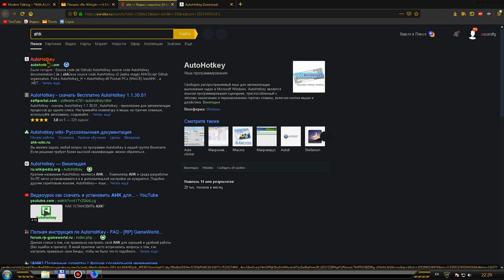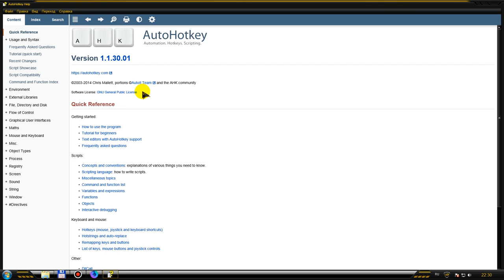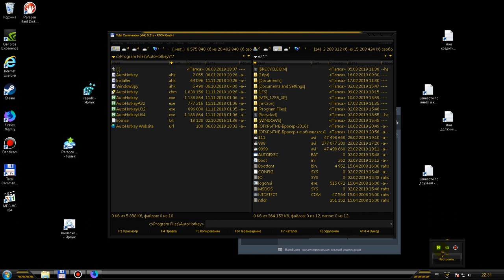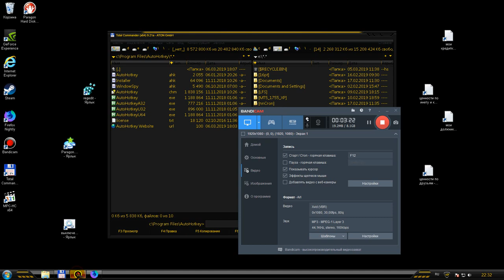Как запустить Autohotkey ahk auto hot key